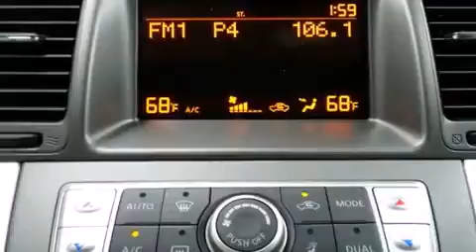2014 Nissan Murano Plano TX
We have been honored to serve the Bedford TX area , we promise that your experience at our dealership will exceed your expectations ! Year : 2014 Make : Nissan Model : Murano Engine : 3.5L V6 Trans . : CVT (Continuously Variable) Exterior : Tinted Bronze Metallic Miles : 2 Interior : Beige Stock : N12221 Grubbs Nissan Airport Freeway Bedford , TX 76022